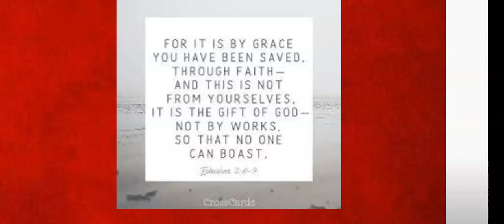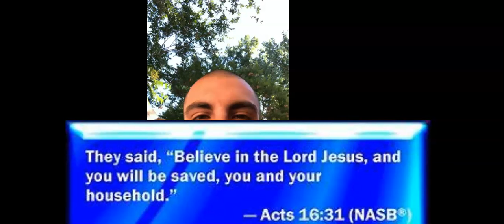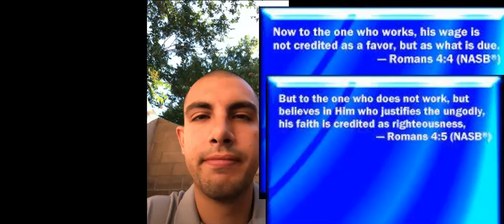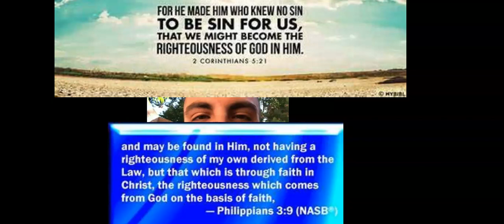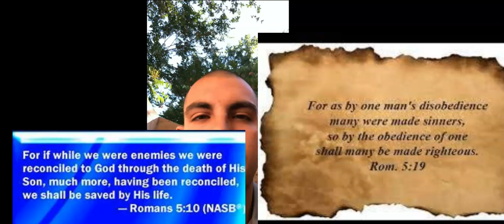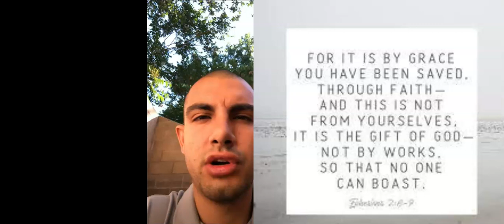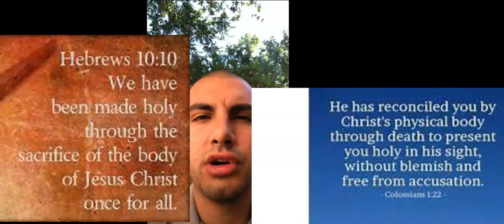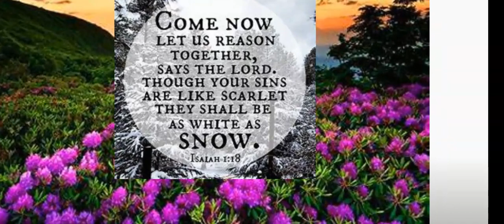Repent of your sins salvation lie/ Follow The Good Shepherd